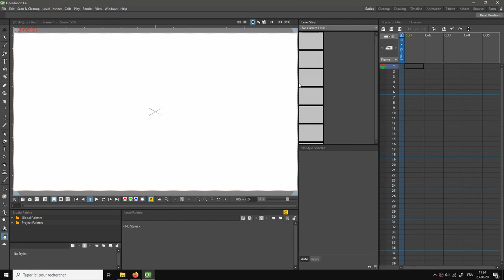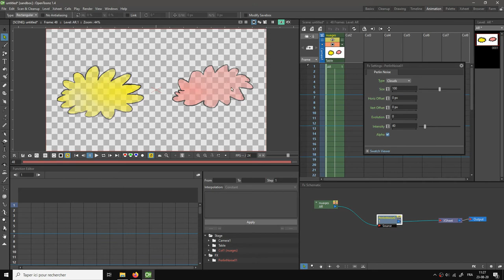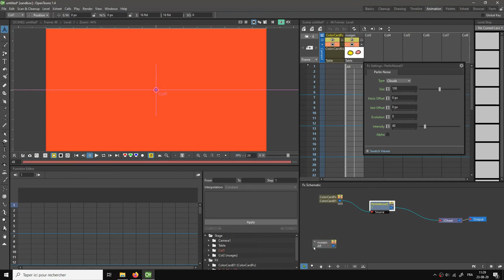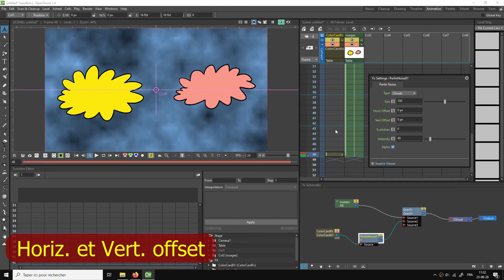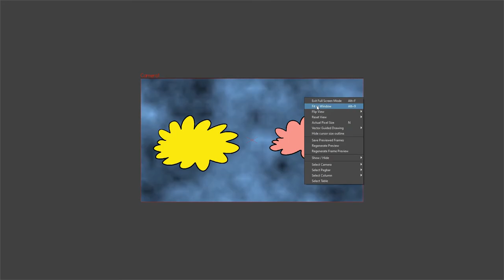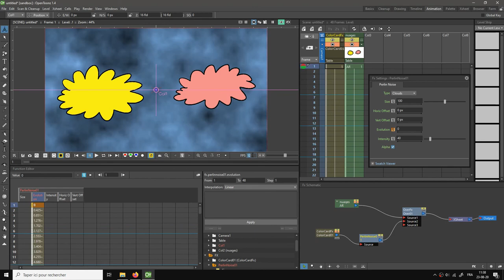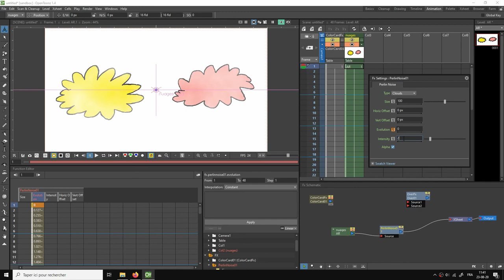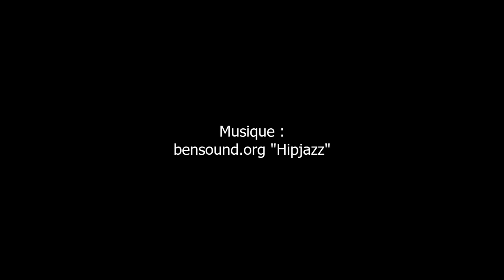OpenToonz tutoriel - effet spécial Perlin Noise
Dans cette vidéo, je passe en détail avec vous les paramètres de l'effet spécial "Bruit de Perlin" (Perlin Noise en anglais), avec le magnifique programme d'animation 2D open-source : OpenToonz.